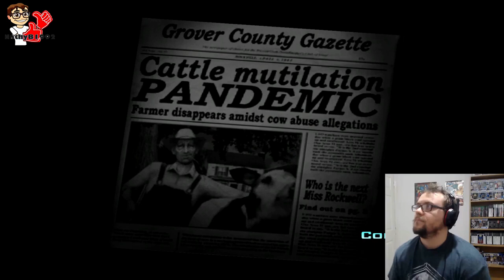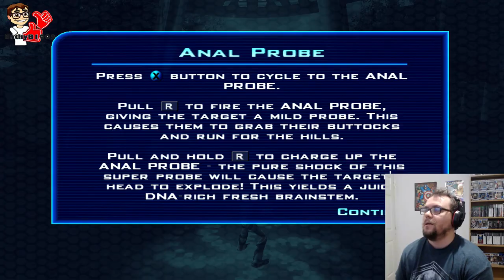Anal Probing the locals! - Destroy All Humans - Flashback Fridays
Welcome back to some more Flashback Fridays! Today, I start the classic Destroy All Humans which was such a hilarious game back when it came out... AND IT STILL IS NOW!
I also take recommendations from the comments! Got a game you want to see me play? Let me know below and I'll do my best to find it and play it!